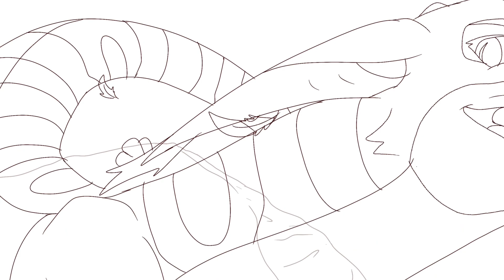Serpent and the Stars MAP Part 80 (Warrior Cat AU)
izzz done!!

ty for watchin